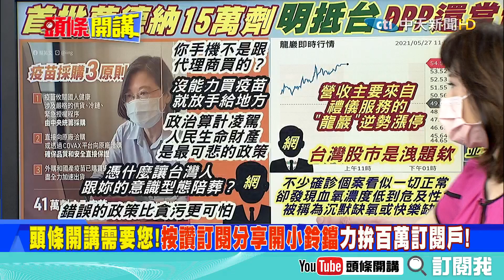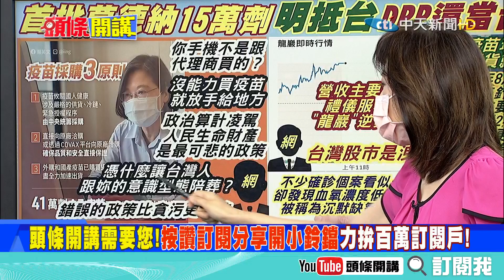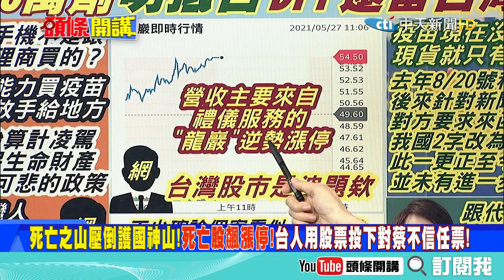【頭條開講上集】 拜登下令中情局羅織罪名? 認知作戰再啟動! 病毒來自大陸!? @頭條開講HeadlinesTalk 20210527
來賓
資深媒體人
國家暨國際事務專家
立法委員

抗中不抗疫? 台美聯手合作騙世界! 拚認知作戰 全世界沒人躲得過!
拜登下令情報機構90天內提報告 促陸提供資訊證據! 拜登要走回川普路子?
改為政治服務? 美國過敏和傳染病研究所所長佛奇對新冠病毒起源改口!
美參議員26日提出議案!要求審查陸對美大學的捐贈! 美大學此要求猶豫不決!
拜登正在遍寫出師表! 為美國軍事舉動寫個名正言順的理由! 逼全美相挺!
美航母、兩棲攻擊艦25日在日本四國以南海域 與日本海上自衛隊聯合軍演!
人造新冠病毒?昔日否認今天不排除?佛奇成拜登抗中馬前卒?
陸生物實驗室世界亂源!拜登下令中情局90天提報告!羅織罪名?
認知作戰一病毒來自大陸!認知作戰二知識審查?美國會清查大陸對美校園捐贈?
認知作戰打造出師表?美國航母船團箝制東海南海死掐對岸海路咽喉!